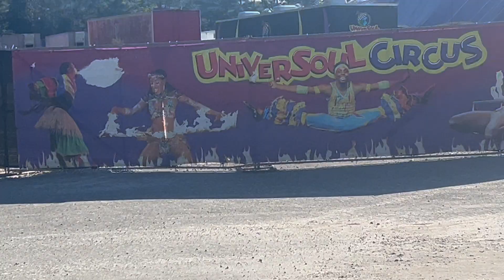COME WITH US TO THE UNIVERSOUL CIRCUS!!!!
We had so much fun here at the Universoul Circus.